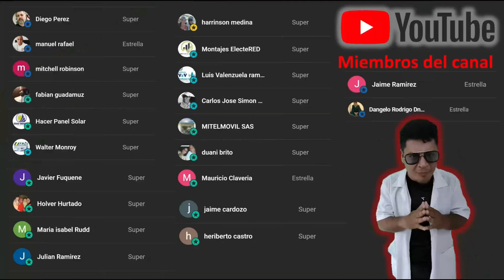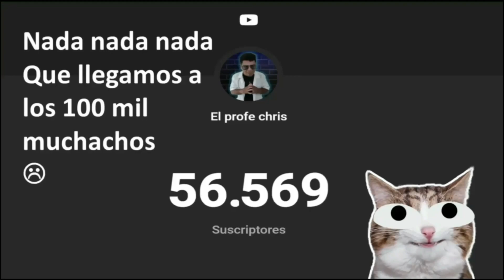✅Por que no cargan mis baterías Consejos prácticos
Que pasa con esas baterías que no cargan no cargan ole. Tal vez no estas teniendo en cuenta lo que a continuación te voy a compartir !!! problemas comunes que suelen pasar en baterías

🛍️Tienda Amazon🛍️